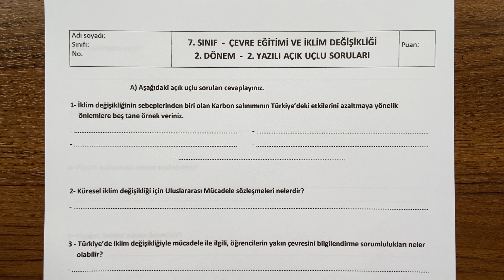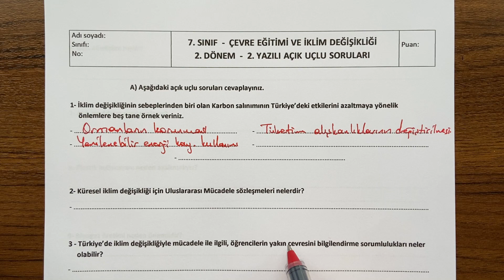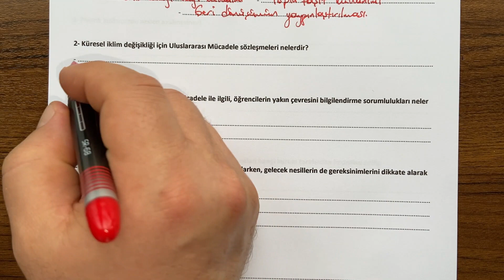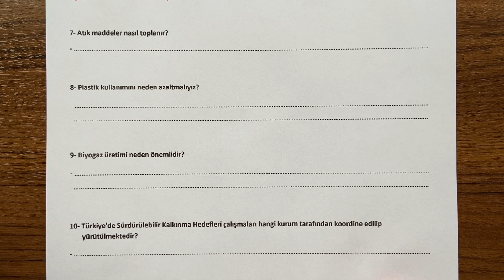7. Sınıf Çevre Eğitimi ve İklim Değişikliği 2. Dönem 2. Yazılı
Sevgili öğrenciler, 7. Sınıf Çevre Eğitimi dersi, 2. Dönem 2. Yazılı açık uçlu soru örneklerini sizlerle paylaşıyoruz. İyi seyirler,  iyi çalışmalar...